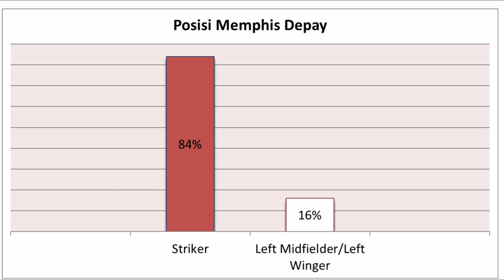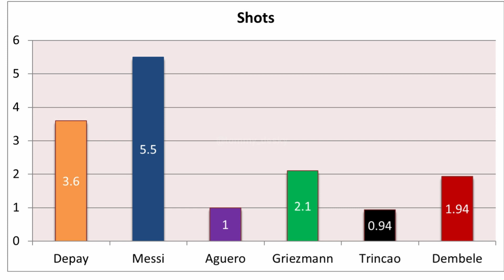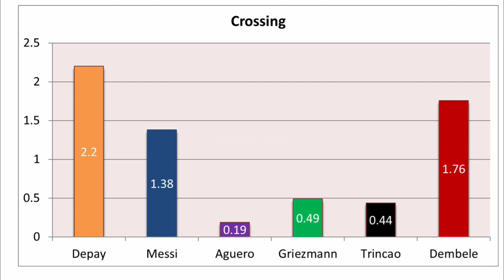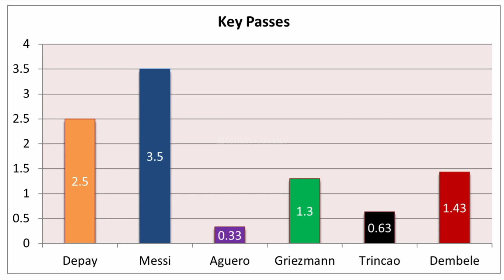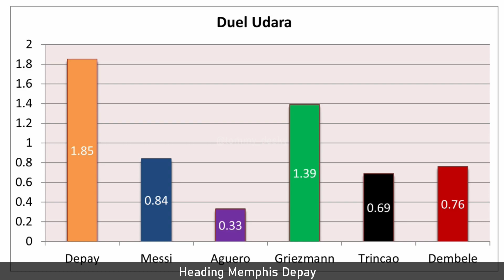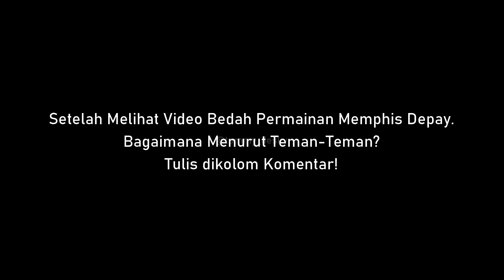Bedah Gaya Permainan Memphis Depay Bersama Barcelona